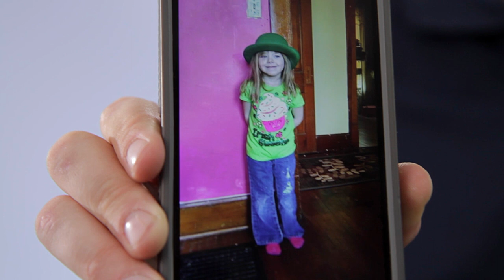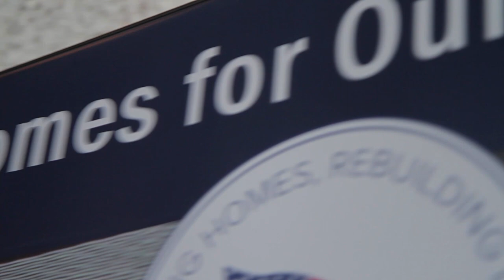Marine PFC Isaac Blunt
Marine Private First Class Isaac Blunt joined the Marines shortly after high school and started his first deployment to Afghanistan in March 2011. On June 13 of that year, PFC Blunt, a rifleman with the 1st Battalion, 5th Marines, was on foot patrol in Sangin, Afghanistan, when he stepped on a pressure plate improvised explosive device (IED). The blast resulted in the loss of both his legs, his left eye, and several fingers on his left hand.